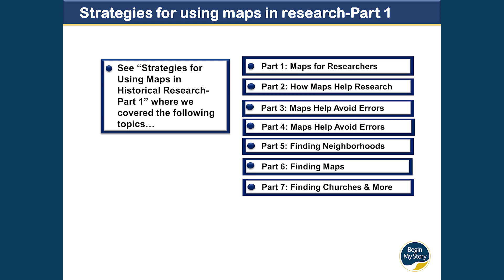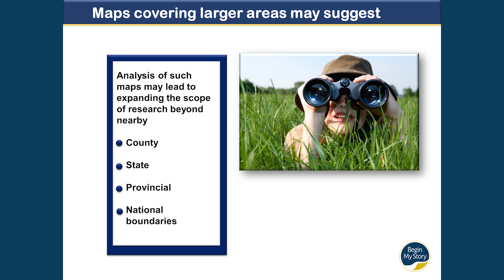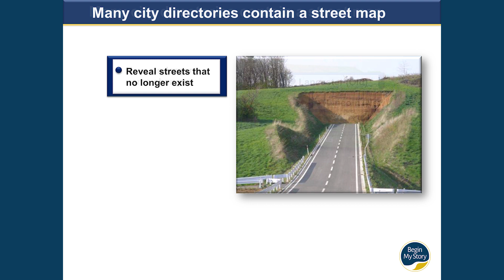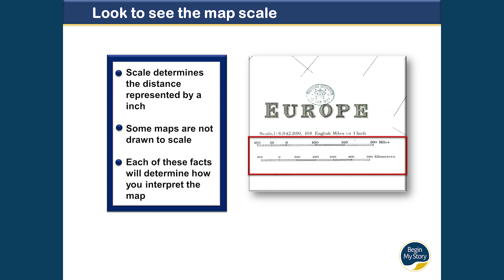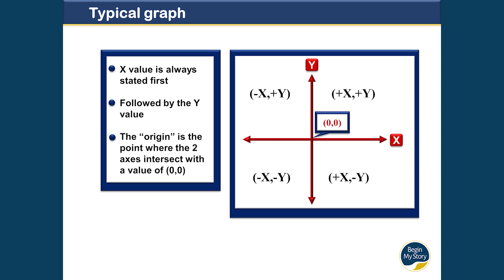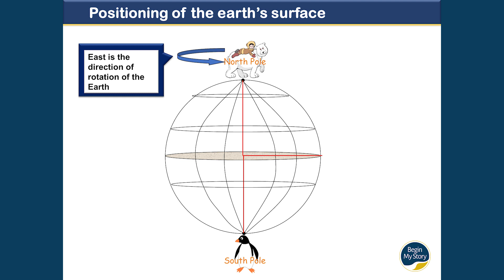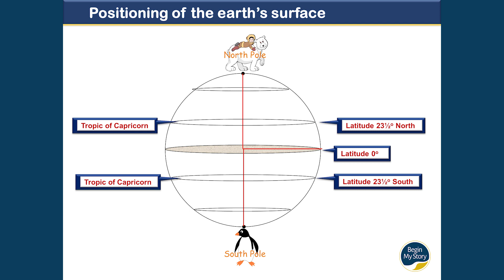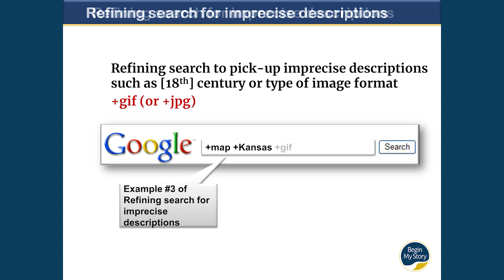Strategies for Using Maps in Historical Research-Part 2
Part 1 and 2 are an introduction to all different types of maps to support individual and family research. The presentation includes the following sections:

Timestamps:
00:00 Introduction
00:37 Using County Maps
01:13 Find Migration Trails
01:58 Finding Nearby Family
02:51 Find Census Districts
03:12 Evaluating Maps
06:28 Longitude and Latitude
11:59 Finding Maps on Internet

Go to BeginMyStory.com to enjoy more content about conducting research and writing better narratives effectively.